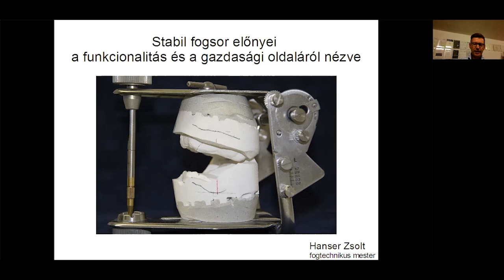Hanser Zsolt előzetes